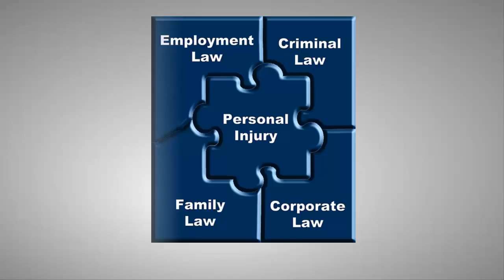What Are Some Common Family Law Court Mistakes?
Watch this episode with real estate agent Joe Terceira, and Toronto family lawyer John Schuman discussing separation, parenting and losing an exclusion for a matrimonial home .

Schuman answers various questions regarding common family law court mistakes.

Our law offices are easily located in the Lawrence and Don Mills location of Toronto and we have plenty of free parking.

95 Barber Greene Road #100
Toronto, ON M3C 3E9

To view other Ontario law videos regarding family law and other practice areas, please visit our media

For further information or assistance in regards to family law court mistakes, please contact one of our Toronto family lawyers or John Schuman at TEL